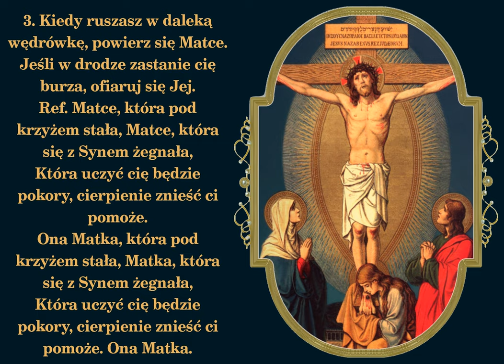Jeśli masz chwile smutne w swym życiu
Pieśń o Matce Bożej Bolesnej dla ludzi przeżywających trudne chwile

00:00 → 1. zwrotka
00:55 → 2. zwrotka
01:50 → 3. zwrotka
02:45 → Zakończenie